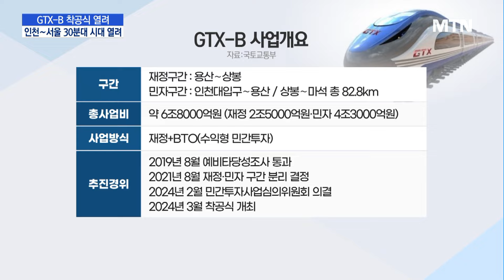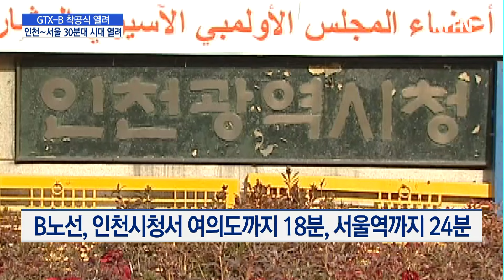GTX-B 착공 공식화… 박상우 장관 “2030년 개통할 것” / 머니투데이방송 (뉴스)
03/07 MTN 핫라인 5

GTX 1기 3개 노선이 모두 구축 단계에 들어섰습니다.

국토교통부가 올 초 C노선 착공식을 개최한 데 이어, 오늘 B노선 착공도 공식화한건데요.

2030년 개통해, 인천과 서울 간 이동시간을 30분대로 확 줄이겠다는 계획입니다. 최남영 기자입니다.